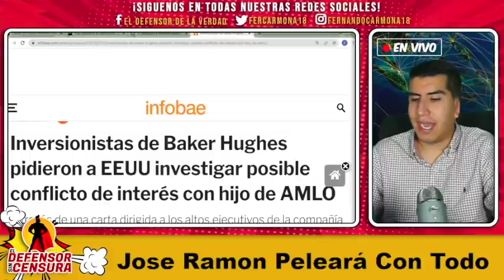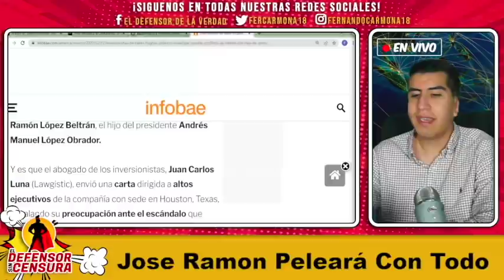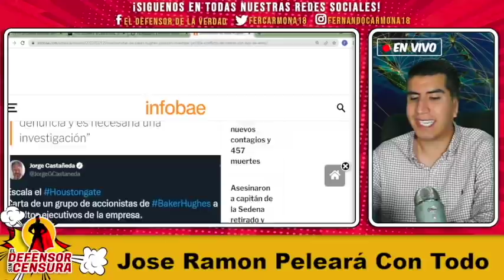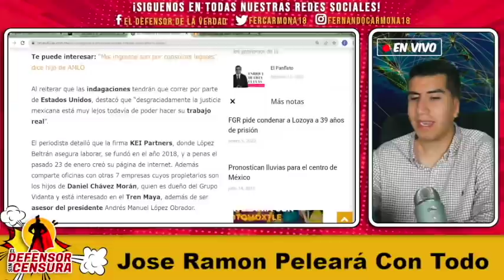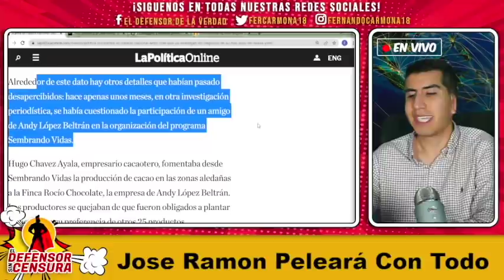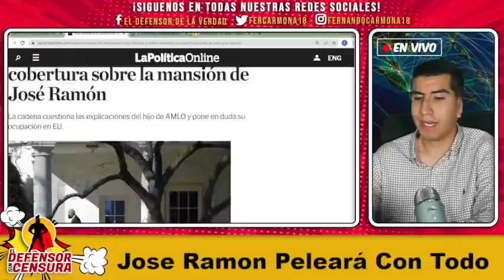AMLO Descubre Q En Nueva York Ya Investigan a Su Hijo Andrés Para Encarcelarlo!Todo Por Un Restoran!